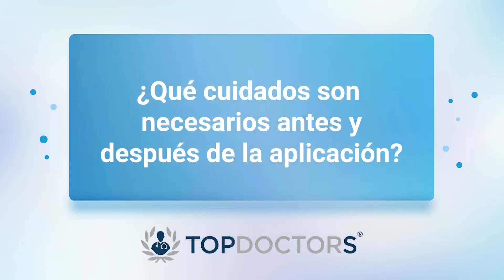Dra. Nadia Alejandra Gandarilla Martínez - Neuróloga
Esta toxina tiene por efecto realizar una parálisis facial de diferentes músculos incluyendo una parálisis de glándulas y existen diferentes tipos.

La Dra. Nadia Alejandra Gandarilla Martínez concluyó sus estudios como Médico Cirujano en la Universidad Autónoma de Guadalajara (UAG), posteriormente se especializó en Neurología en la Universidad Nacional Autónoma de México (UNAM).